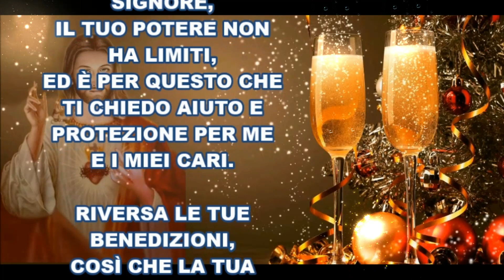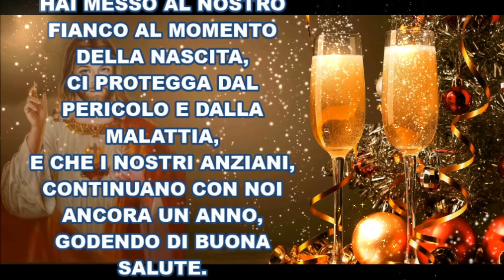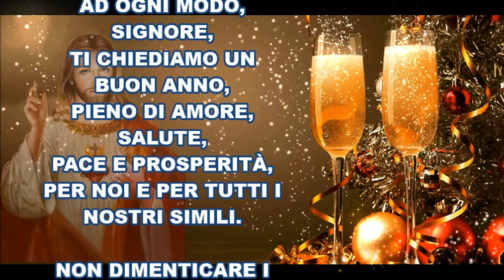PREGHIERA PER CHIEDERE AL NUOVO ANNO PROSPERITÀ, PROTEZIONE, AIUTO SOLO MUSICA